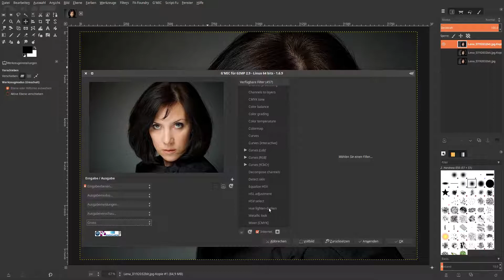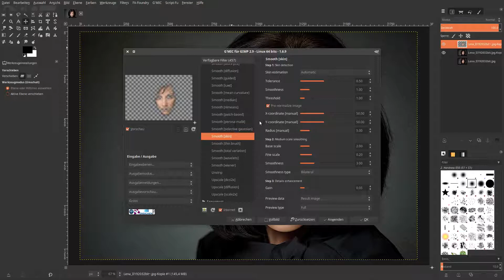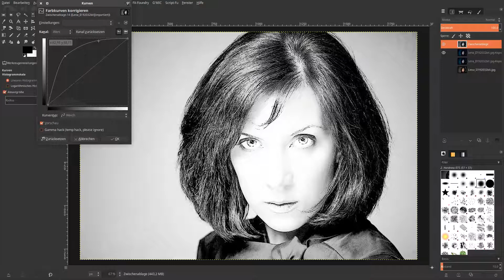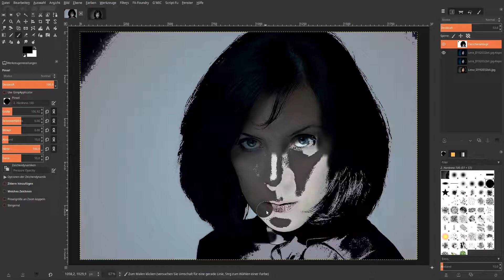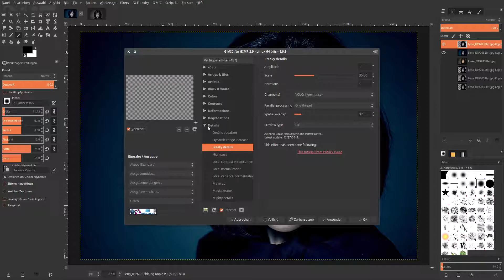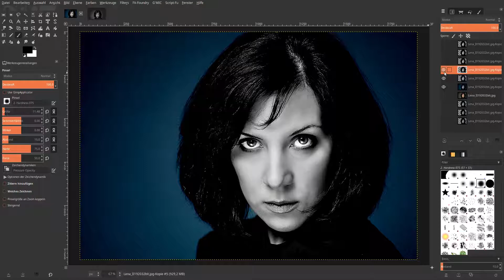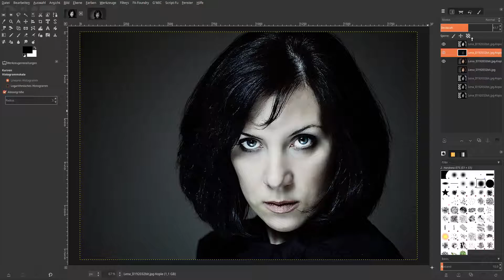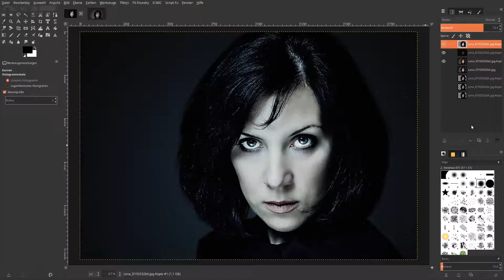Gimp 2.9: Chromatischer Effekt – Erklärungen - Ergänzungen